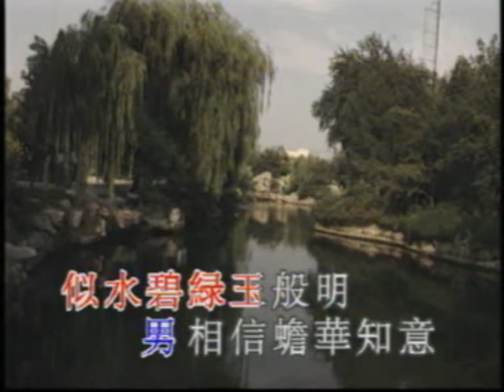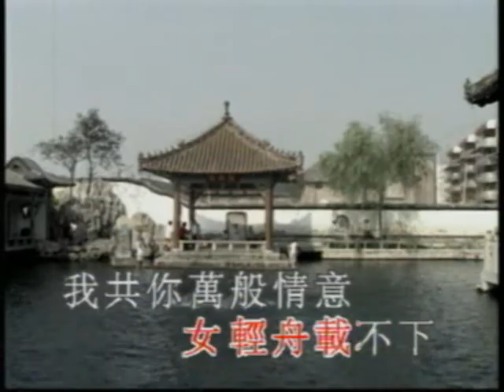粵語MTV ——平湖秋月 原唱：李寶瑩